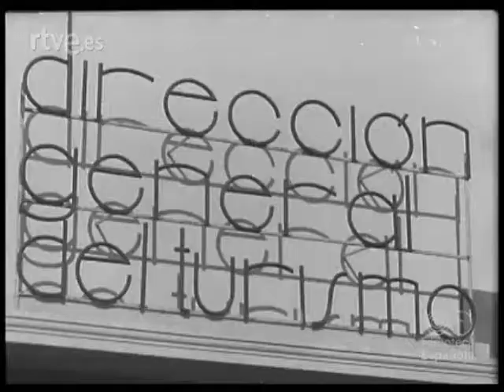38 1953 La Palma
Reportaje del Nodo sobre la isla de la Palma del año 1953.